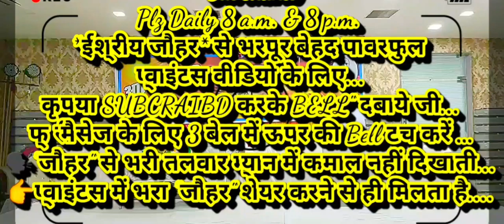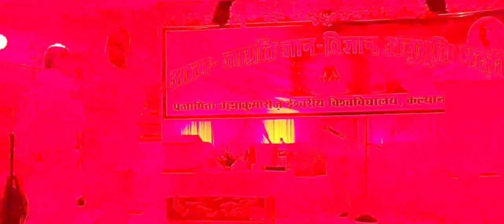ग्रहस्थ,व्यवहार में रहते 👉अगले पूरे कल्प के लिए पदमोपदम स्थूल-धन जमा करने की 🇲🇰ईश्वरीय🇲🇰 विधियां...